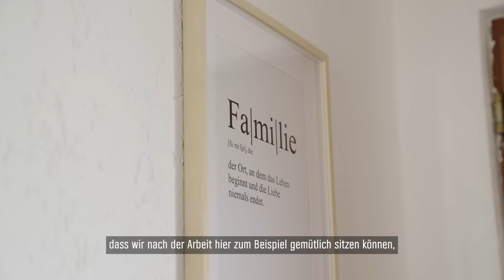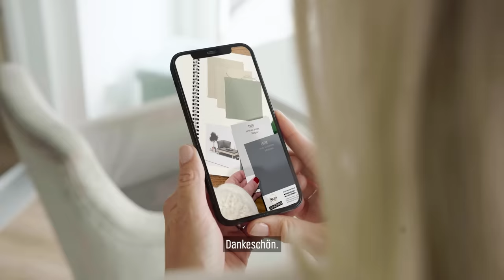Makeover bei unserer Gewinnerin Steffi // CREATE! by OBI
Steffi ist die zweite Gewinnerin unseres CREATE! by OBI Instagram Makeover Gewinnspiels. 🧡
Sie wünscht sich einen frischen Look und ein wenig Farbe für ihren tollen Erker.

Reichlich Inspiration dafür bekommt sie von unserem CREATE! by OBI-Crew Mitglied Luisa, sie hat mit ihrem selbst gebauten Moodboard das Fundament für diese Umgestaltung gelegt.

Wie Steffi die Ideen umsetzt, siehst du im Video. 🤓
Wir würden es uns am liebsten direkt gemütlich machen und die Aussicht genießen – du auch? 😍